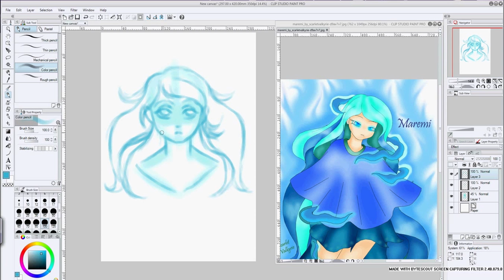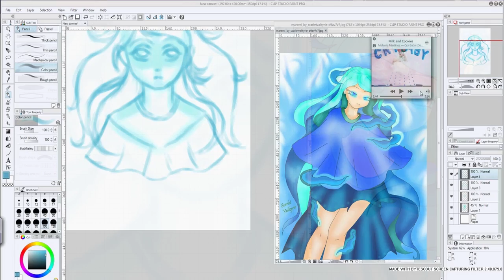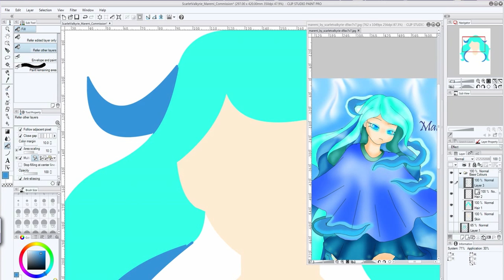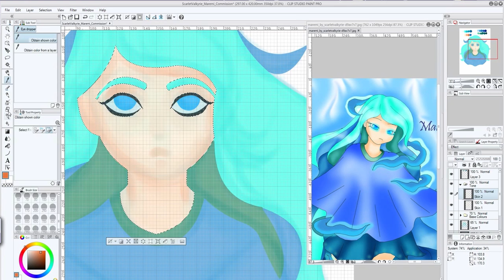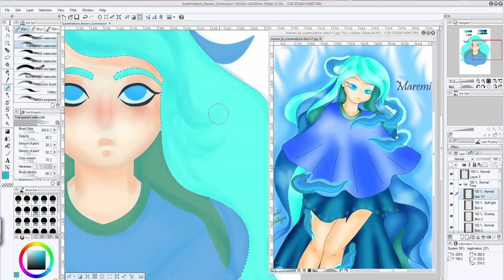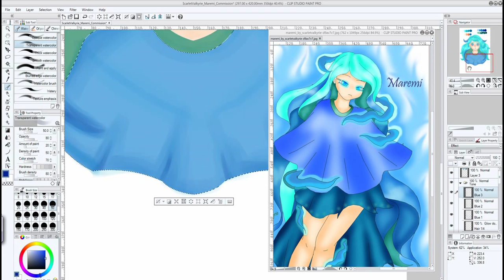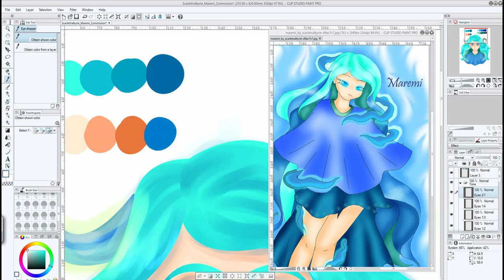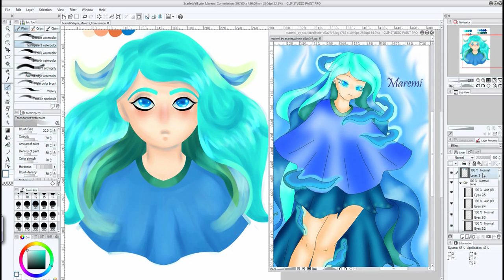Maremi Commission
ScarletValkyrie's (from Deviantart) OC Maremi, she is a Will-o-the-wisp and doesn't have a nose (which I'm not gonna lie was a challenge) and her mouth is only a little bit visible. In the drawing
ScarletValkyrie showed me her hair gave of a water vibe and I kind of wanted to make it look like it's floating.

If you are on DA I also take points, here is a link to my prices

Created using Clip Studio Paint and a Wacom Small Intuos